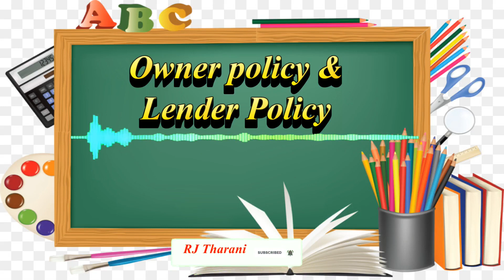Title Insurance policy Type| Title Search | RJ Tharani